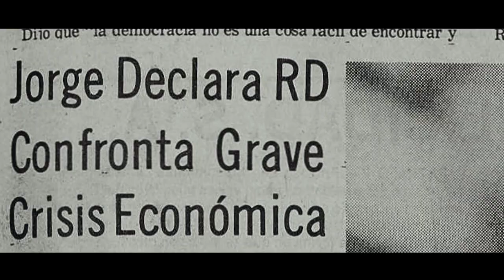1984: El Otro Abril Trailer - Estreno: Septiembre 12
Esta película Documental recoge los sucesos ocurridos durante los tres días de La Poblada y Matanza de Abril de 1984 en República Dominicana. / Estreno: SEPTIEMBRE 12, 2019

Dirigido por el Cineasta Reyvin Jáquez Grullón

Titulo: “1984”
Año: 2019
Género: Documental
Duración: 90 Minutos
Idioma: Español
País: República Dominicana
Guión y Dirección: Reyvin Jáquez Grullón
Producción: Reyvin Jáquez G.
Producción Ejecutiva: Edward Santos Batista, Ralph Santos, Hipólito Valoy y Reyvin Jáquez G.
Productora: Fast Films y Gargolaz Films
Reparto: Filiberto Cruz Sánchez, Bernardo Vega, Andrés L. Mateo,
Narciso Isa Conde, Oscar López, Héctor Tineo, Santiago Rivera,
Manuel Brito, Rafael Jiménez, Luis Rodríguez, Samuel Heredia, Luis Duran, Arístides Arroyo.

Música Trailer: Vykroft